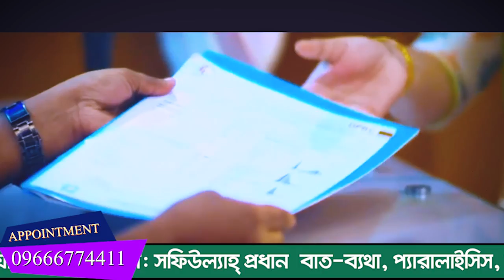আমার কোমর, হাঁটু ও ঘাড় ব্যথা ছিলো । আলহামদুলিল্লাহ DPRC থেকে চিকিৎসা নিয়ে আমি সুস্থ হয়েছি। Back pain